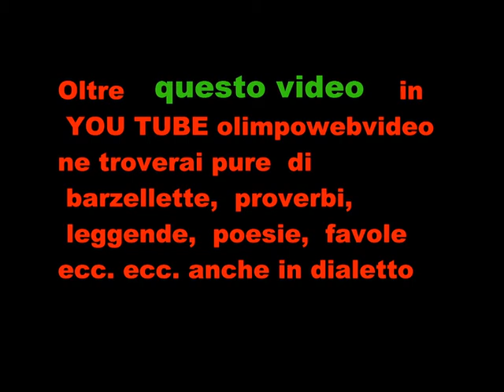5 22 Festa del ringraziamento del 18 11 2012 a Valbrembo partenza TRATTORI sesta PARTE.wmv